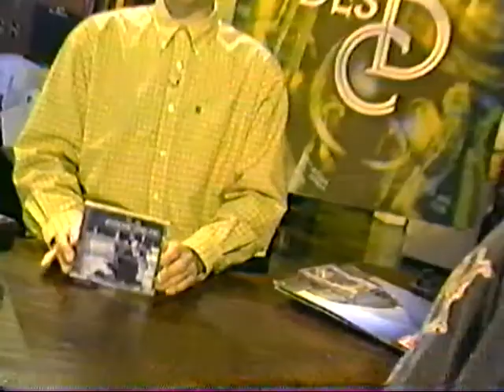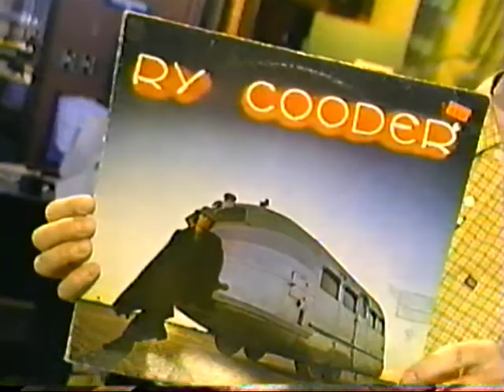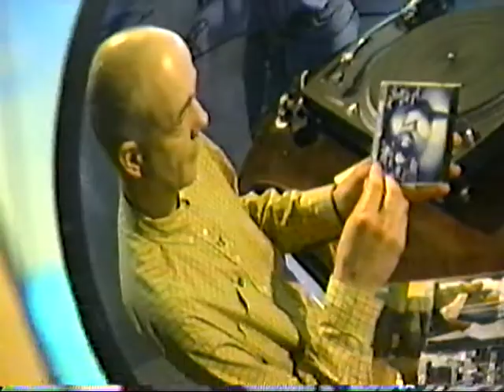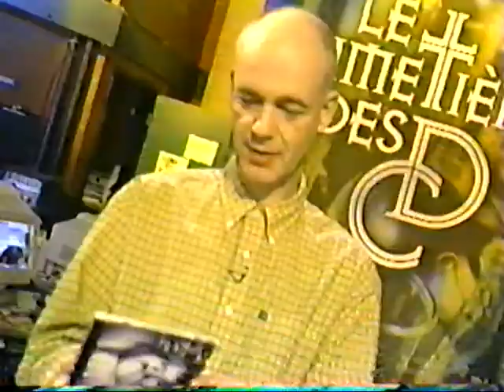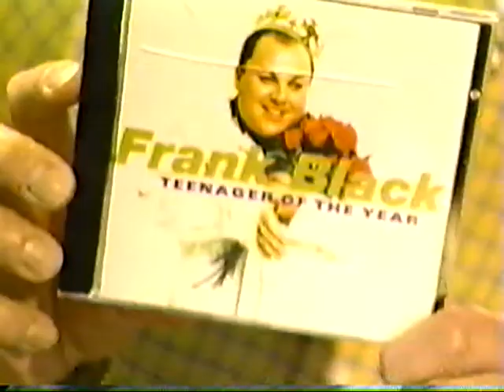Le Cimetière des CD - Invité Fred Fortin (1999)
Claude Rajotte accueille l'artiste Fred Fortin afin de découvrir ses goûts musicaux. Musique Plus. 1999.